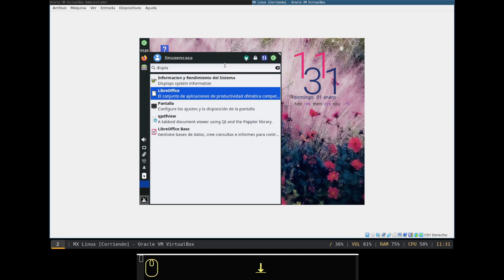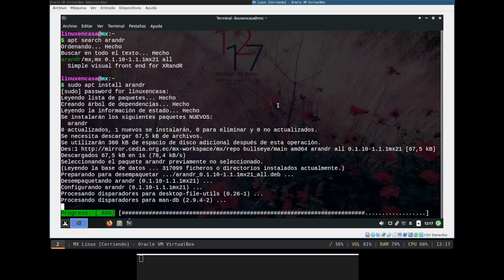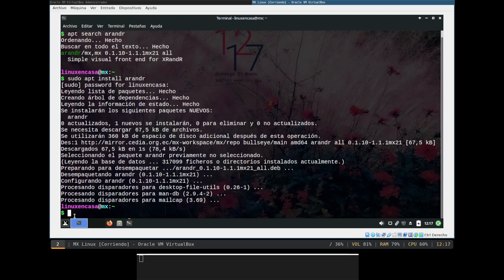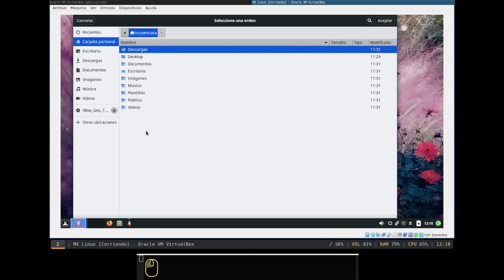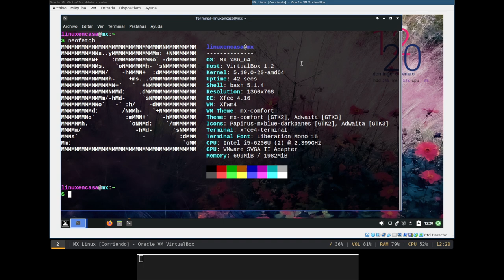MX Linux - Resolución de Pantalla con ARandR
Probando MX Linux en VirtualBox no puedo fijar la Resolución de la Pantalla pues al reiniciar vuelve a quedar en 800 x 600.
En el video utilizo ARandR y un script que genera ARandR que se configura para que arranque desde el inicio.

by Nat Keefe & BeatMower